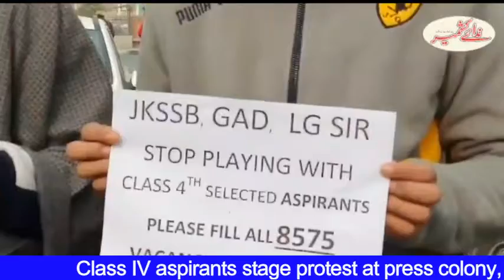Class IV aspirants stage protest at press colony, Srinagar demanding to Fill all 8575 vacancies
Class IV aspirants stage protest at press colony, Srinagar demanding to Fill all 8575 vacancies of Class 4th and appealed JKSSB, GAD, LG Manoj Sinha stop playing with selected Candidate